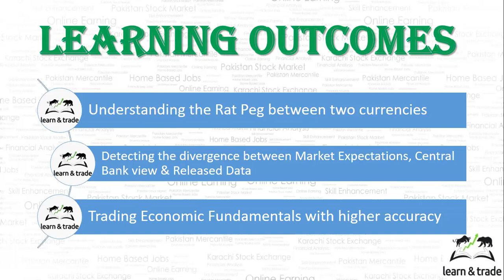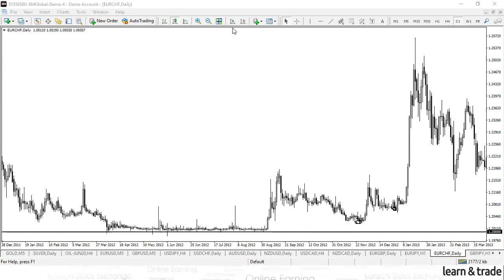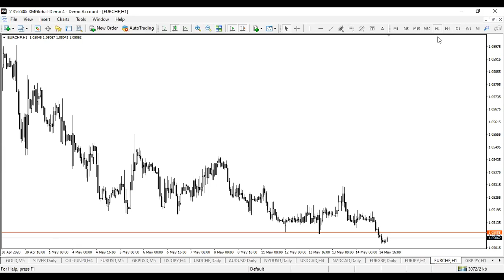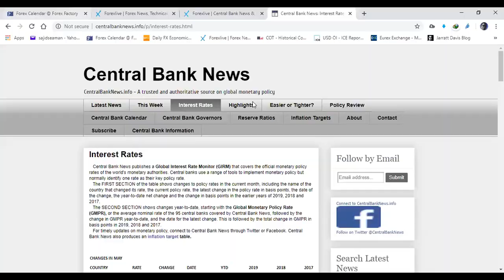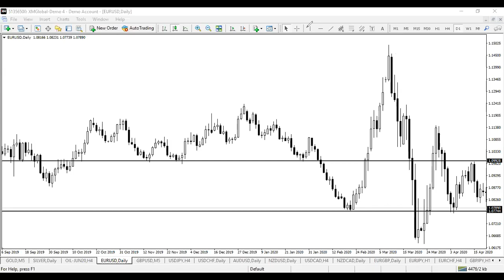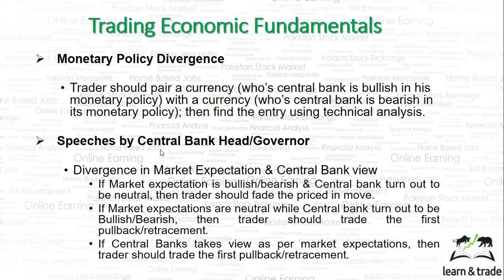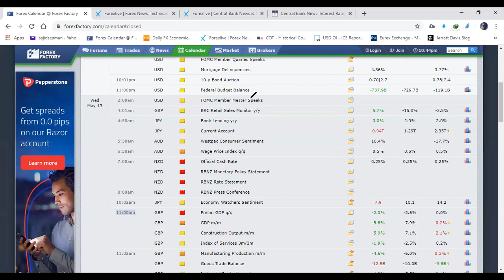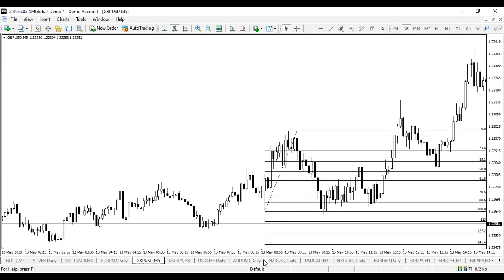Octa FX say passay kesy kamaen treading earning part three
Octa FX treading part three